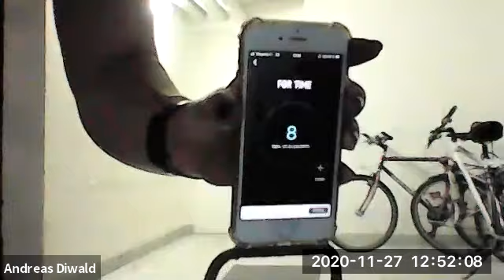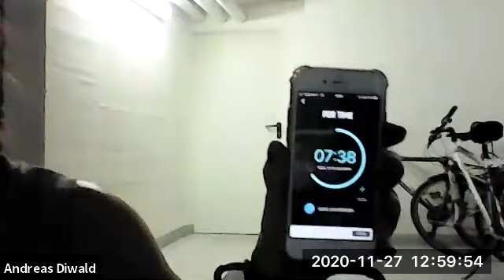MOD2295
EMOM 21′

Min 1: 5 Burpees + 10 Sit-Ups
Min 2: 5 Burpees + 10 DB/KB Swings
Min 3: 5 Burpees + 10 DB/KB Deadlifts

For Time:

3 Rounds:

15 Burpees
10 Sit-Ups
10 DB/KB Swings
10 DB/KB Deadlifts